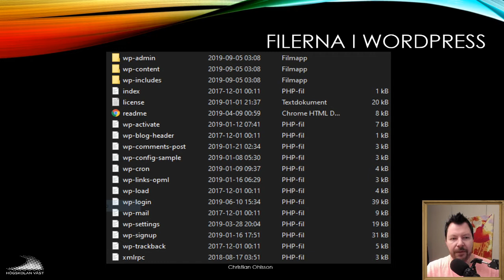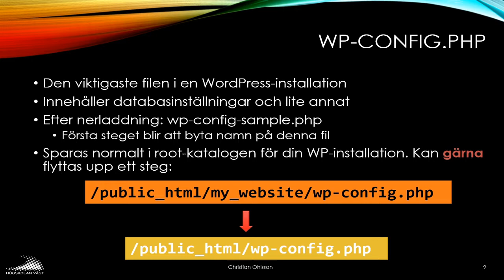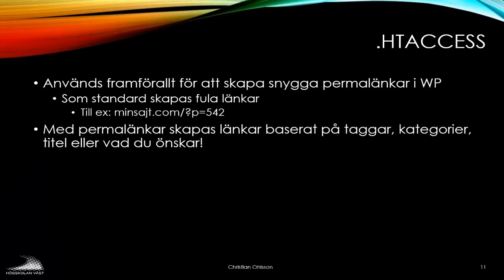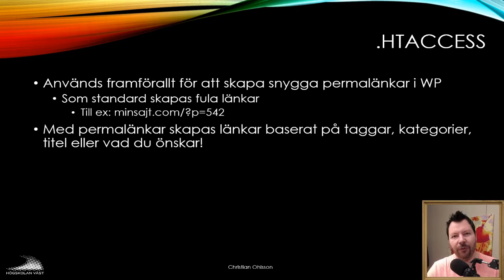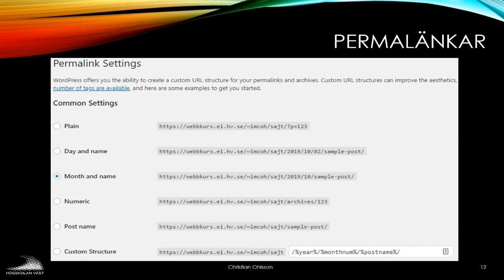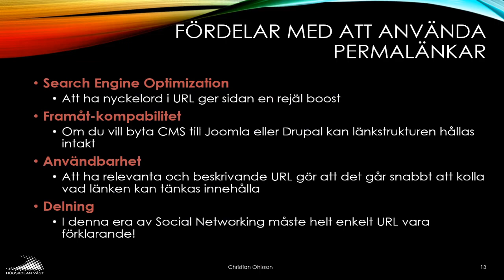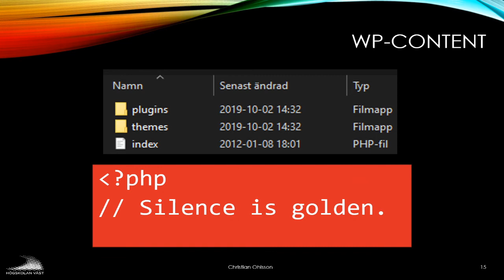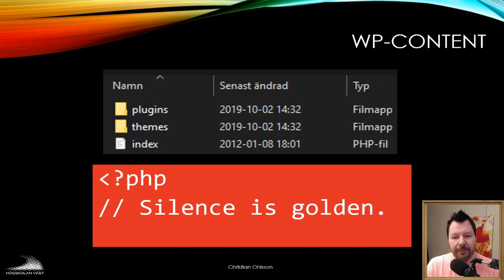CMS200 2019 02 3 En översikt av koden